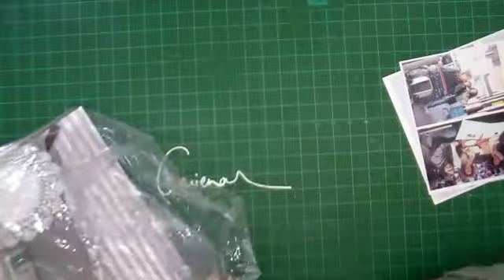Step by Step Double Page Scrapbook Layout - EXPLORE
In this Scrapbook Process Video I share how I created a double page layout using various techniques from beginning to end.  Hope you will enjoy it!